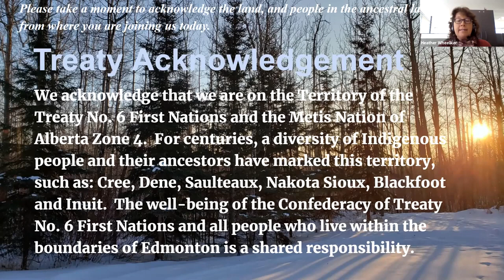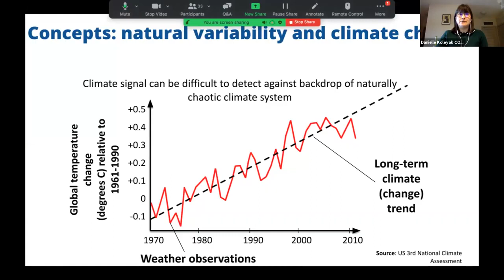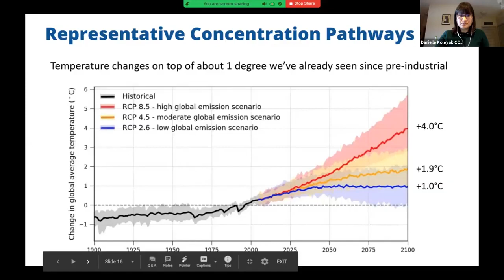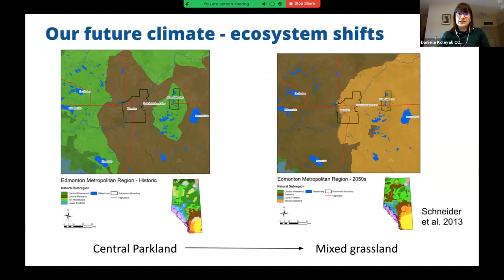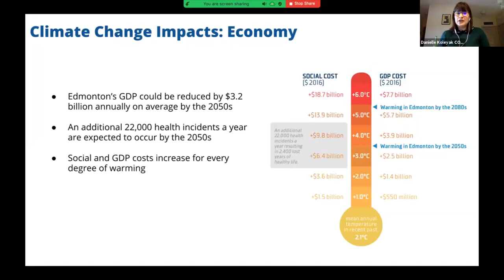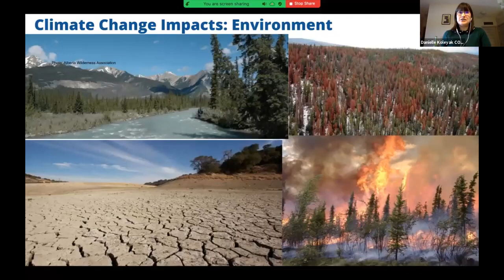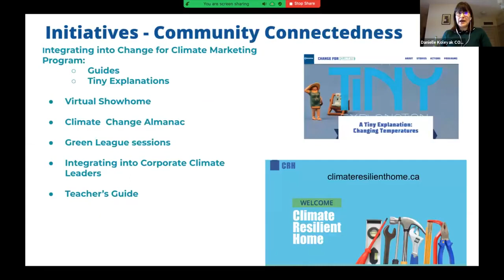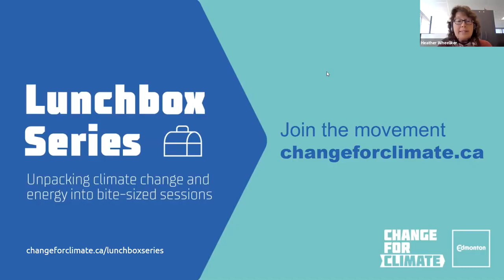Change For Climate Lunchbox Series: Climate Change 101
Climate change has become a defining issue of our time, and 73% of Edmontonians tell us they are concerned about it. This session will help demystify this complex topic, providing information about what climate change is, how climate change is impacting Edmonton, how the City of Edmonton is taking action and how Edmontonians can be part of the solution.